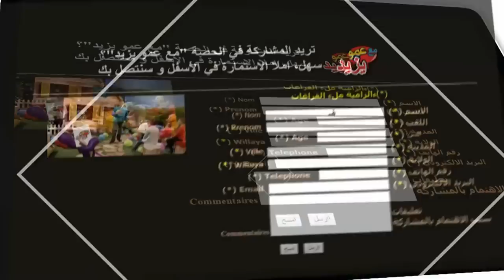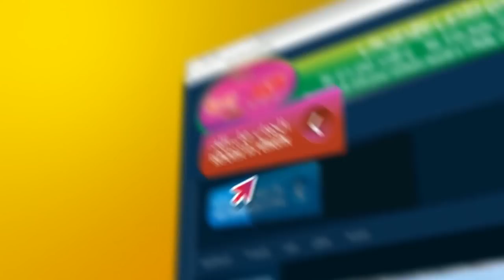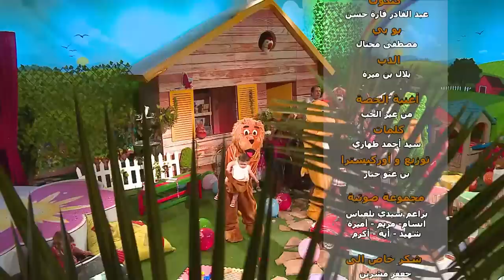"Maa Amou Yazid" EP 73 مع عمو يزيد" الحلقة " du 27 décembre 2016